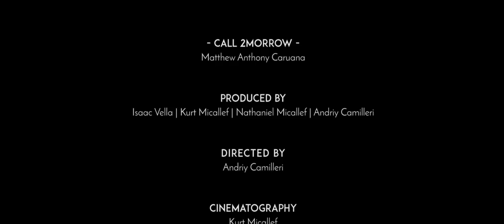MATT BLXCK (Matthew Anthony) - Call 2morrow (Official Music Video)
Follow MATT BLXCK

This Music Video is being launched to celebrate ' Call 2morrow's ' 1 year anniversary.

Call 2morrow placed 7th at the Malta Eurovision Song Contest 2018 and was performed by Matthew Anthony, now known as MATT BLXCK.
'Call 2morrow'

Singer - Matthew Anthony | MATT BLXCK

Written by - Jonas Gladnikoff / Tom Wiklund / Peder Erikkson

Video Production - Kurt Micallef / Andriy Camilleri / Isaac Vella / Nathaniel Micallef

Cast - Nichail Portelli / Elizabeth Mallia